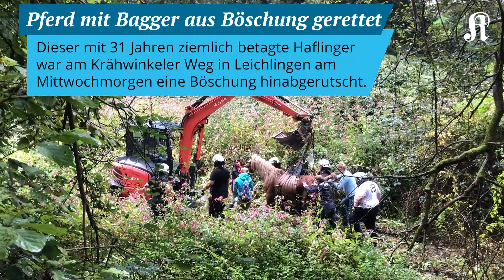Pferderettung in Leichlingen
Dieser mit 31 Jahren ziemlich betagte Haflinger war beim Spazierengehen am Krähwinkeler Weg in Leichlingen am Mittwochmorgen seitlich eine Böschung zum Weltersbach hinabgerutscht und konnte nicht mehr aufstehen. Man gab dem Tier Infusionen, aber nichts half.

Die Leichlinger Feuerwehr organisierte bei den Solinger Kollegen ein Tragegeschirr. Eine wichtige Unterstützung lieferte ein Bagger von einer nahen Baustelle. Der half dem alten Tier mit der Kraft des Baggerarms auf die schwachen Beine und bahnte dem altehrwürdigen Klepper langsam einen Ausgang aus dem Gestrüpp zurück auf den Weg. ____________________________________________________
Der Kölner Stadt-Anzeiger bietet unabhängigen Journalismus aus Köln und der Region. Sollten Sie noch nicht dazu gehören, würden wir uns freuen, wenn Sie es werden. Digital können Sie uns jederzeit einen Monat kostenlos testen